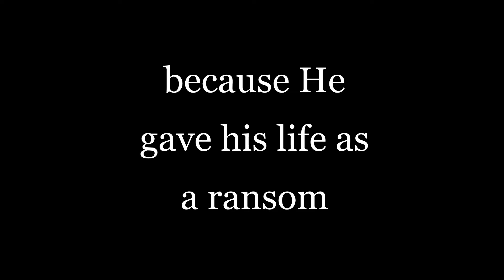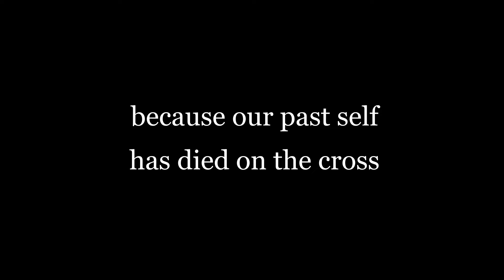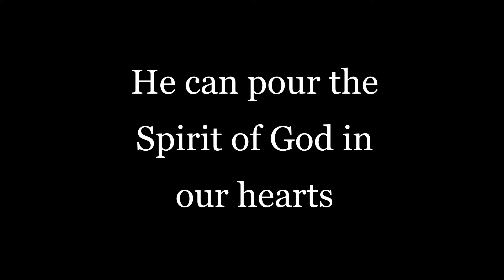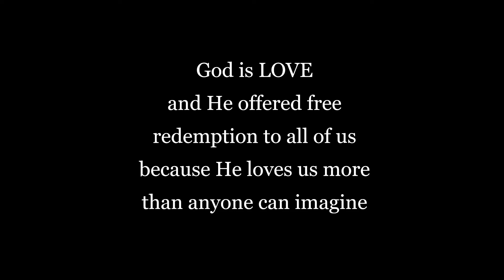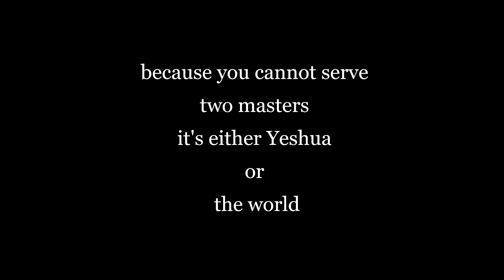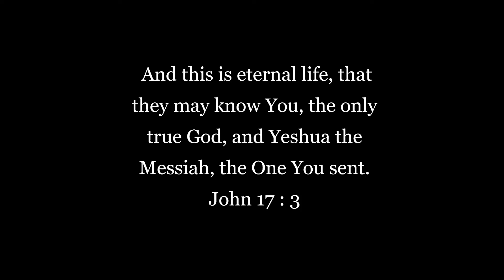True message of salvation - not a religion but a relationship with God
there's only one way to the Kingdom of Heaven, through faith in Christ Yeshua.